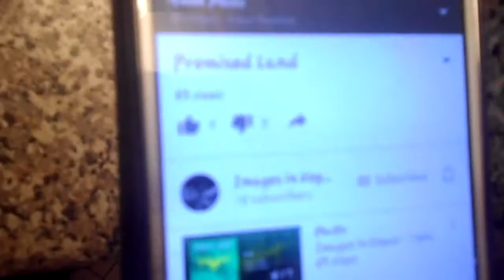NEW GLASSES VLOG! (HD)